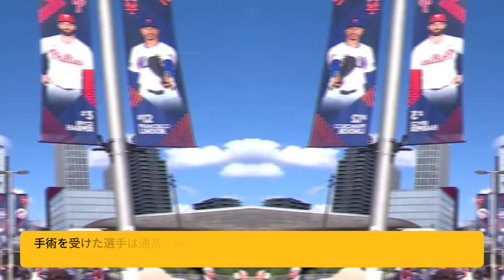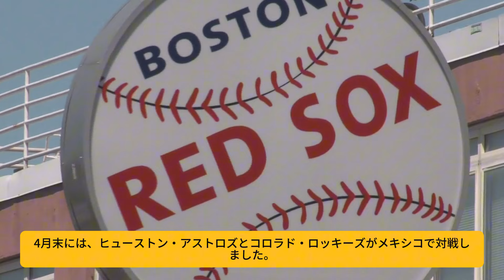日本国民が叫び、MLBに大谷の来日禁止を訴える ! 「大谷を酷使するな。彼の怪我はまだ治っていない！」MLBの衝撃的な企みが暴露 !